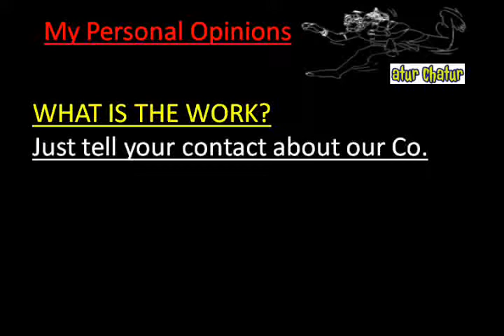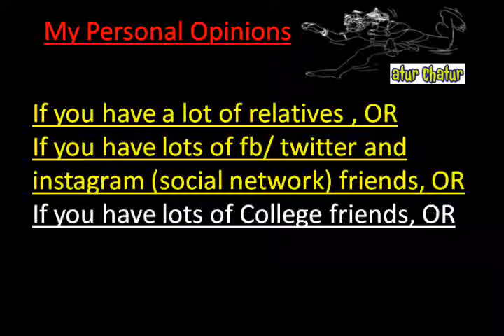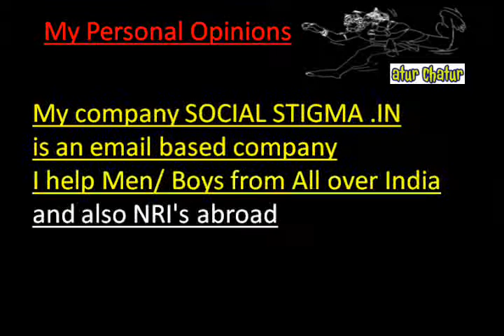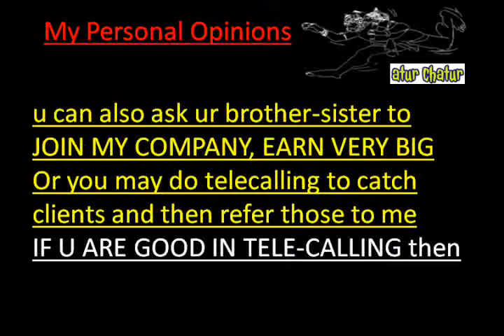मेरी कंपनी में काम करो और घर बैठे 10,000 महीना कमाओ Denmark Work from Home Job